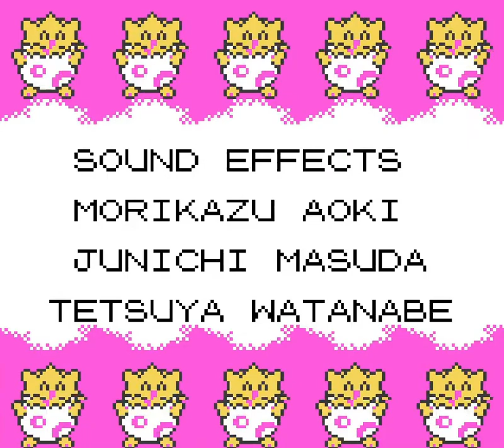Johto Journey Ends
🥇 Pokémon Gold Part 27
🔇 No Commentary

⏱ Timestamps
0:00 Stadium Trades
0:10 Introduction
14:56 vs. Will
21:22 vs. Koga
26:56 vs. Bruno
33:53 vs. Karen
41:30 vs. Lance

🎨 Credits
especially ripped by MishuK9, Zaphiel87, Mr C, SoniChaos, Jackster, FrenchOrange, Bean and OmegaFire